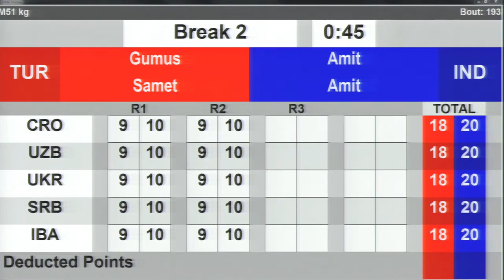Amit Panghal (IND) vs. Samet Gümüs (TUR) Strandja Tournament 2024 SF's (51kg)